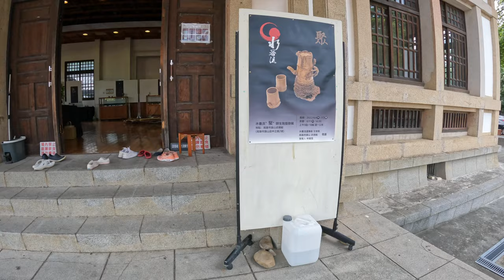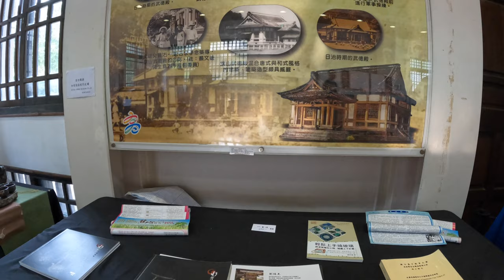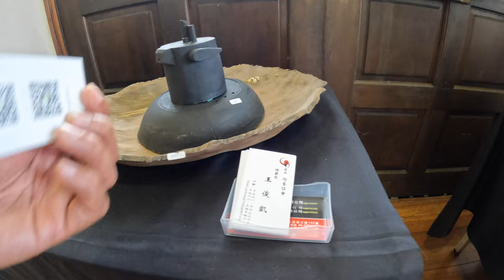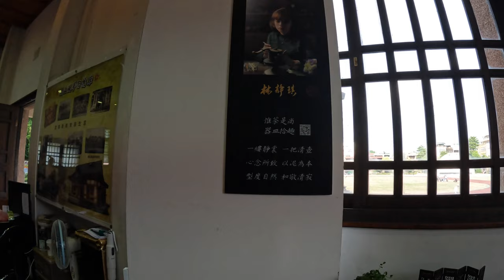Qishan Old Street 旗山老街, Kaohsiung ,Taiwan (part 1)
Zhongshan Rd, Qishan District, Kaohsiung City, 842